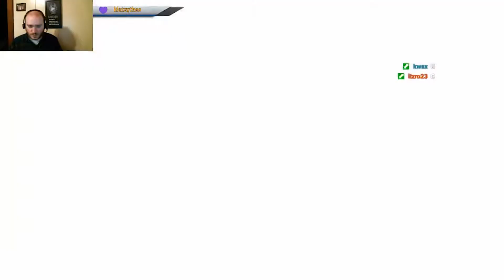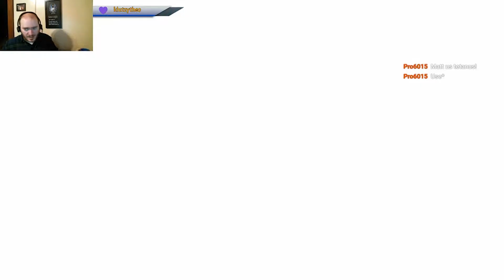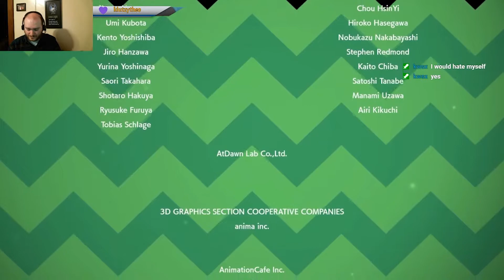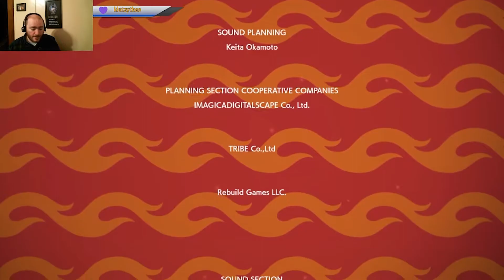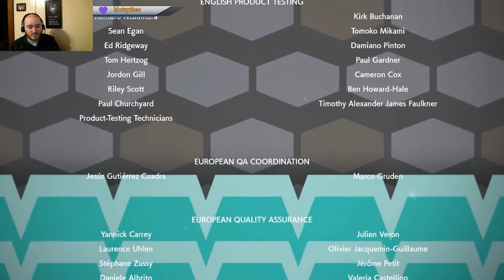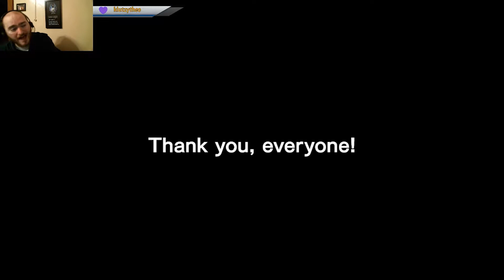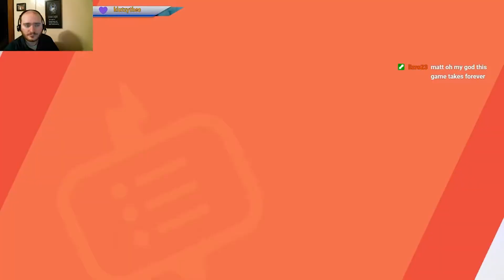Pokemon Sword Ep 20 THE END!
It ALL come crashing down in this last episode of Pokemon Sword!! The chairman defeated! Leons Career ended! Hops hopes dashed!! The legendaries ours!! Our iron grip upon the Galar region is complete and ALL will bow before our MIGHT!!

Let me know what other games I should play.